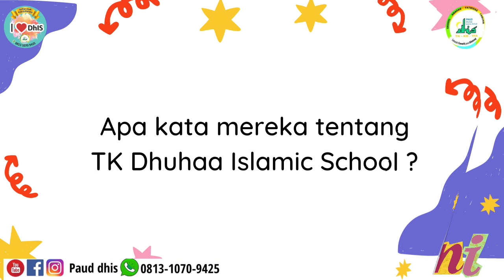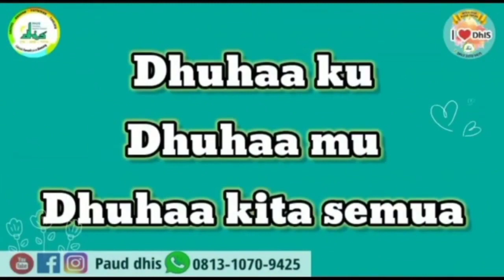TESTIMONI MAMA PUTRY - TK B DHUHAA ISLAMIC SCHOOL